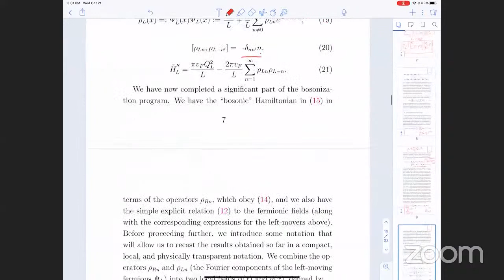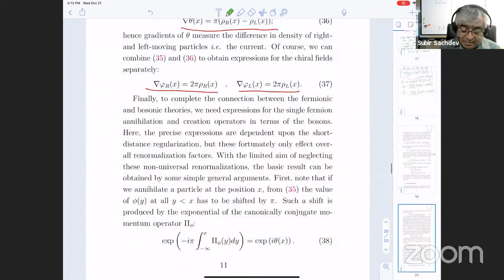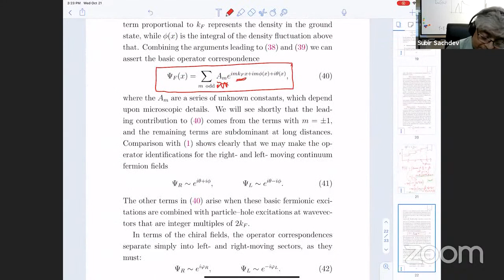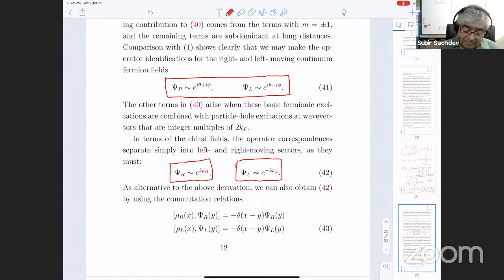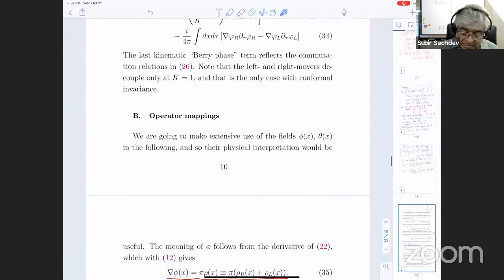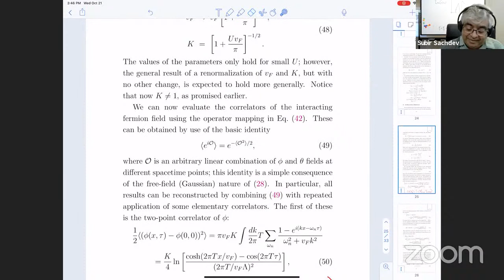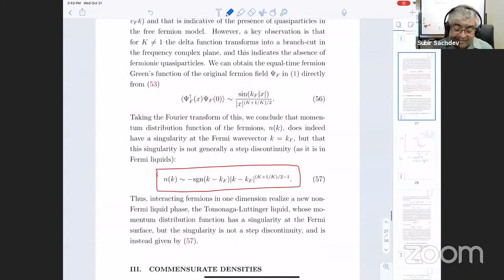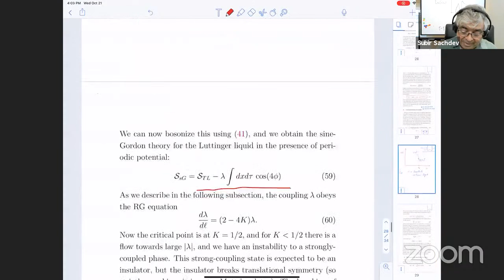PHYSICS 268R: Quantum Phases of Matter: 20. Luttinger liquids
for links to Zoom recordings of discussions and sections, for lecture notes